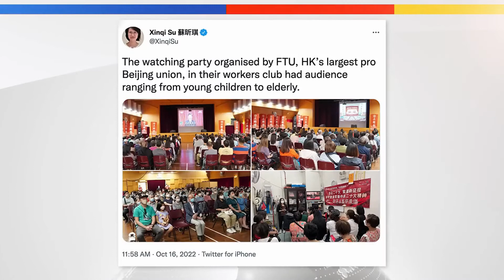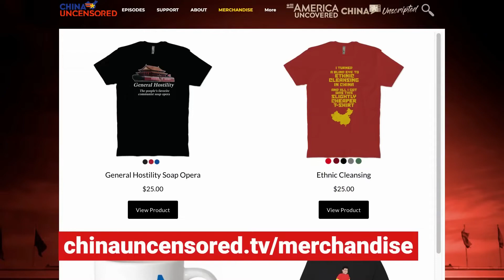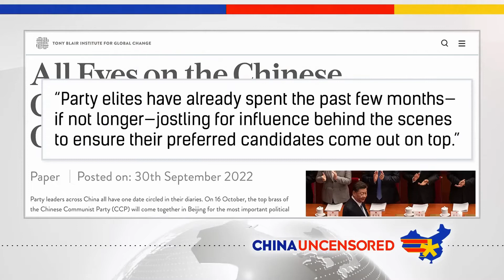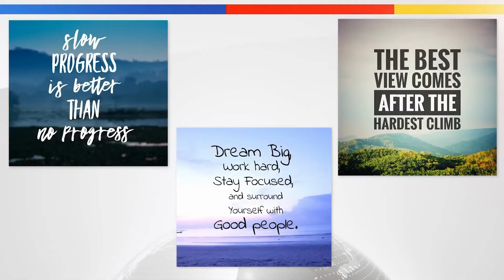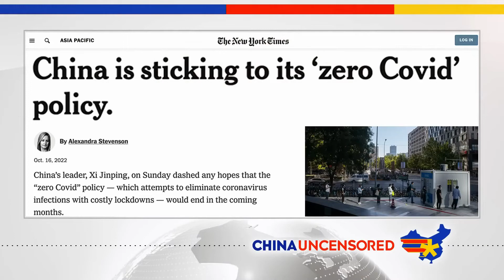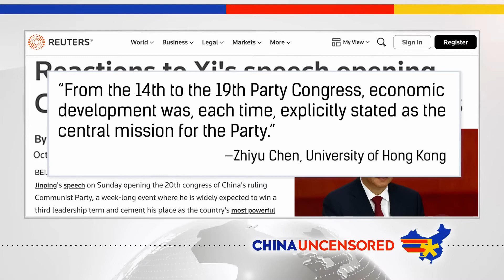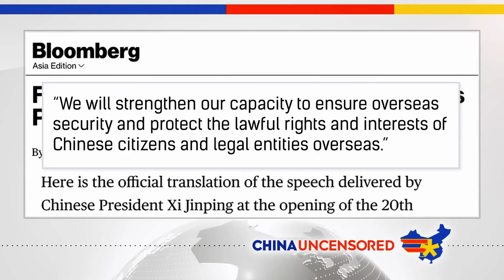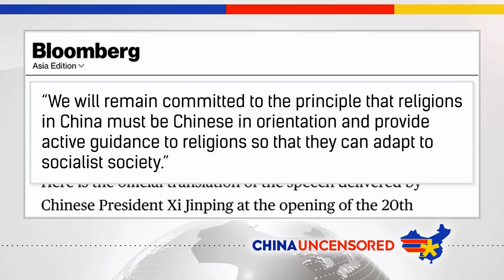Xi Jinping की पकड़ ढीली, लेकिन "Security" का वादा | China’s 20th Party Congress | Hindi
चीन की नेशनल पार्टी कांग्रेस एक ऐसा समय है जब पार्टी के नेता एक साथ आते हैं और पार्टी नेतृत्व की नई लाइनअप तय करते हैं, पार्टी के लक्ष्य निर्धारित करते हैं, और अगले 5 वर्षों तक सत्ता में रहने के लिए एक-दूसरे की पीठ थपथपाते हैं। यह पार्टी कांग्रेस, 20वीं, चीनी नेता शी जिनपिंग ने पार्टी की उपलब्धियों, सुरक्षा (जोखिम प्रबंधन पढ़ें), और "अच्छी तरह से गोल विकास" (अर्थव्यवस्था के अलावा पढ़ें) पर ध्यान केंद्रित करते हुए एक भाषण के साथ तालिका निर्धारित की। चाइना अनस्क्रिप्टेड की इस कड़ी में, हम पूरे चीन में होने वाली पार्टी कांग्रेस वॉच पार्टियों के बारे में बात करते हैं (अपना पॉपकॉर्न पकड़ो, यह एक थ्रिलर है!), पूर्व नेता जियांग जेमिन की अनुपस्थिति, और शी जिन कोड शब्दों का इस्तेमाल चीन के सामने आने वाली कई चुनौतियों का वर्णन करने के लिए करते हैं। .

China's National Party Congress is a time when Party leaders get together and decide the new lineup of party leadership, set Party goals, and pat each other on the back for staying in power for another 5 years. This Party Congress, the 20th, Chinese leader xijinping set the table with a speech focusing on the accomplishments of the party, security (read risk management), and "well rounded development" (read besides the economy). In this episode of China Unscripted, we talk about Party Congress watch parties happening all over China (grab your popcorn, it's a thriller!), the absence of former leader JiangZemin, and the code words Xi used to describe the many challenges China's facing.

© सर्वाधिकार सुरक्षित